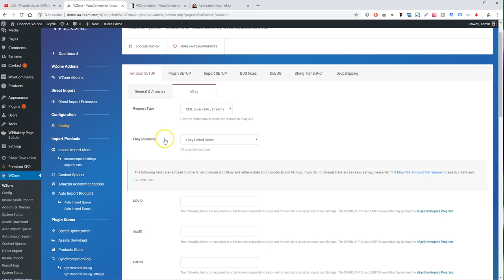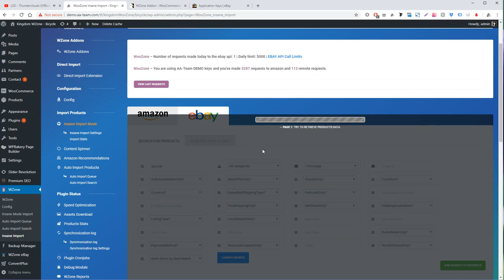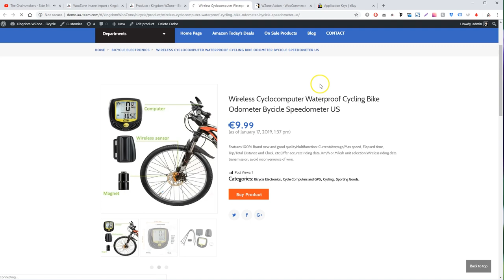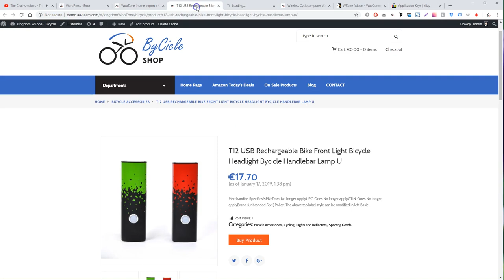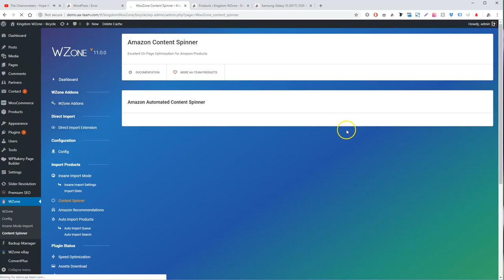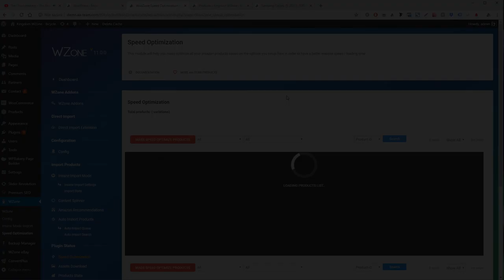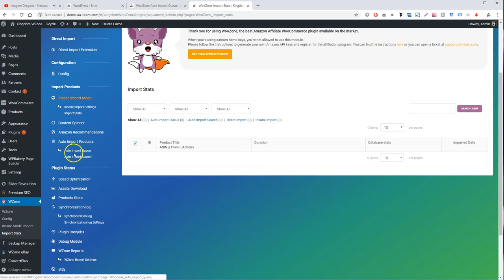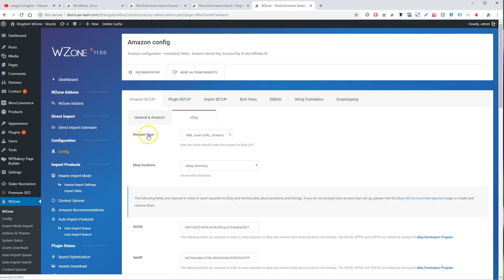WZone Addon - WooCommerce eBay Affiliates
The WZone eBay addon allows you to mass import products from eBay into WooCommerce in just minutes!

This is an Provider Addon made specially for WZone where you now have the possibility to have more than one provider from which you can import products into WooCommerce.

Now, you can not only import products from Amazon using WZone, but from eBay as well, using the newest WZone eBay Provider Addon!

eBay pays affiliates based on the traffic sent, with the amount paid per transaction based upon a percentage of eBay revenue.